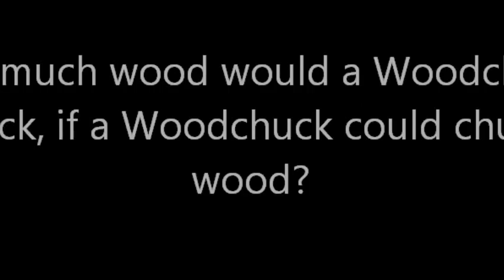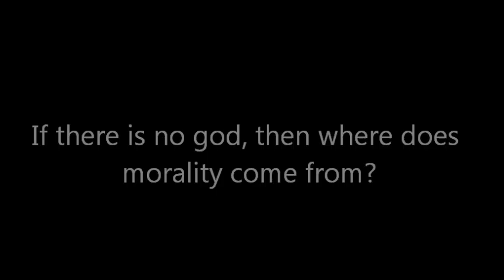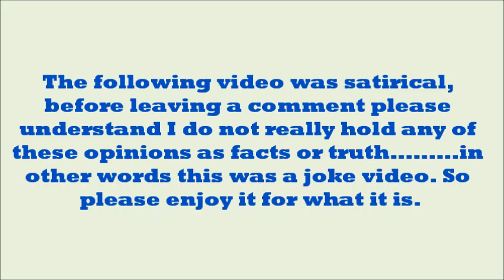Ask A Darwinist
A satirical video of how I think must people view atheist and the theory of evolution. Just a fun video nothing more.